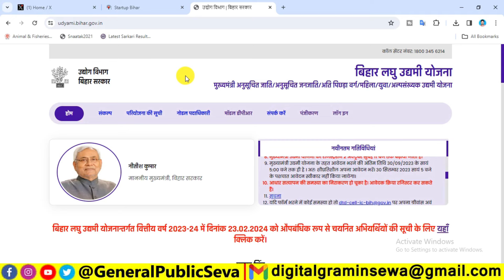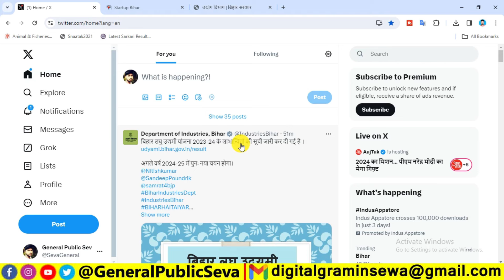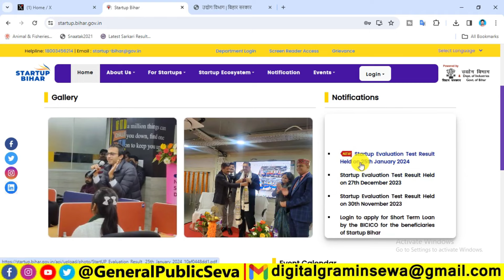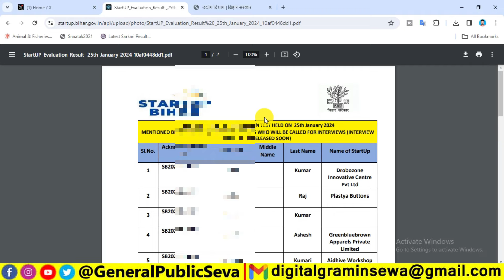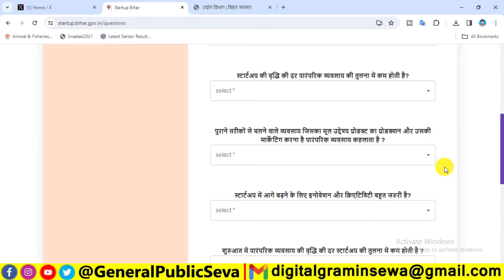बिहार सरकार की नई योजना मिलेगा 10 लाख लोन 2024 | Bihar Udyog Vibhag Se Loan Kaise Le Online 2024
1) bihar startup policy loan apply kaise kare final
2) bihar startup policy loan form final kaise kare
3) What is Bihar Startup Policy 2022
4) Bihar Startup Policy 2022 kya
5) how to do registration form of Bihar Startup Policy 2024
6) Registration for startup business Loan
7) Registration in startup Bihar
8) bihar startup policy 2024
9) Mukhyamantri udyami yojana new update
10) Startup India Seed Fund Scheme 2024